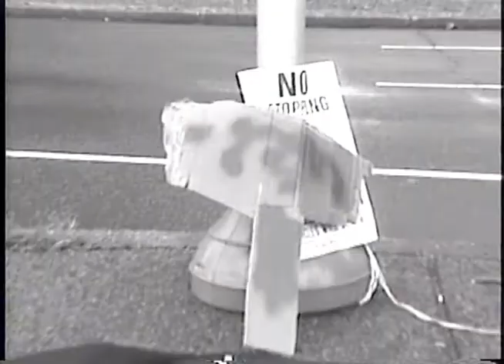Howard Backpack on Ground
I especially like the raw and seemingly random black and white footage that this content captured of the trees.  The paper object in the street was a prop meant to enhance the amateur directorial behavior, which I'm sure is a method of grossly revealing the characteristic, in an attempt to make the cumulative content look less naive.  I probably would have used this raw footage, but its big brother footage that it was to coincide with, of policemen bouncing up and down on  my bed, remarking on my paper police mobile, was not located on the drives during the necessary phase of production.